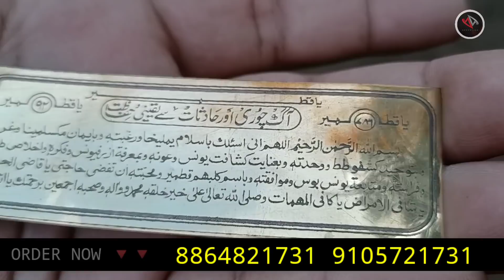Isko Jalate Hi Milega Paisa Ek Baar Jala Kar Dekho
Dosto Aaj ki Video me Maine aapke liye gause aazam ka chirag leke aaya hu jo aapki har problem ko door Karega Inshallah...

THANKS